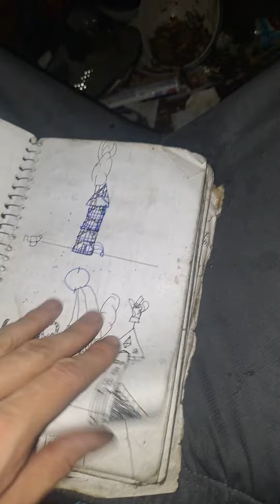August 12, 2024